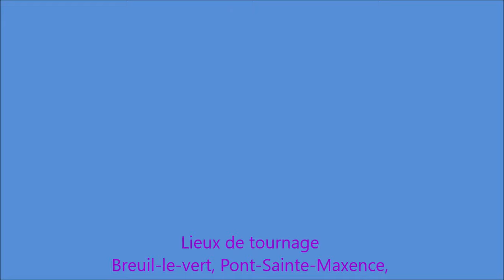Le ruisseau, la rivière, la mer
Film réalisé avec des effets spéciaux à l'aide de logiciels de Microsoft,
Musique de Biz Baz Studio , titre : Cojuto Grande
Lieux de tournage, Ault, Onival, Breuil-le-vert, Pont-Sainte-Maxence, Pontpoint,, province de Picardie, Picardy, région des Hauts-de-France, France, Europe, Monde, terre, world, earth